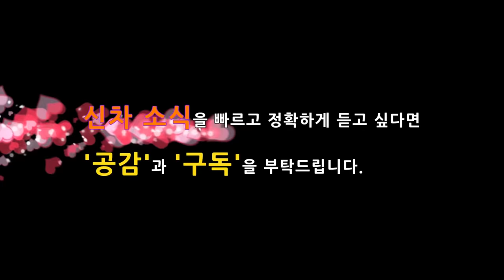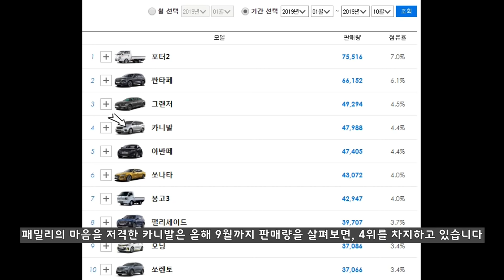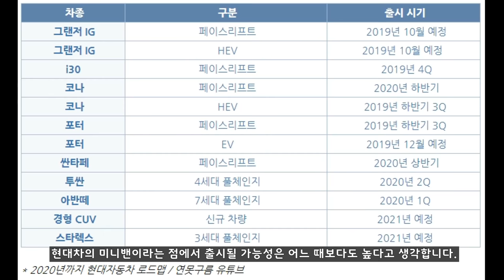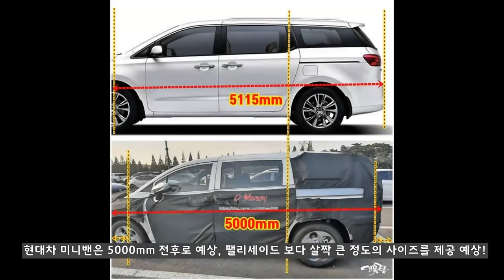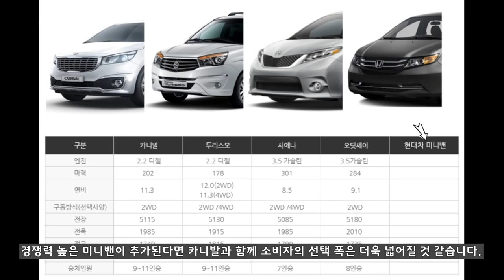2부! 현대차 미니밴 포착! 트라제 또는 스타렉스 후속! 쿠스토! 카니발 킬러! 헥사스페이스! HYUNDAI MINIVAN STARREX TRAJET CANIVAL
현대자동차의 새로운 미니밴이 처음 포착되었습니다. 현대자동차의 미니밴은 스타렉스가 역할을 하고 있지만, 승합차와 같은 영업용 느낌으로 카니발처럼 패밀리 보다는 사업자 차량으로 활용 되다 보니 카니발의 경쟁 차량 역할을 하지 못하고 있습니다.

하지만 새롭게 포착된 미니밴은 카니발과 유사한 디자인으로 현대차의 파격적인 디자인을 담고 있는데, 트라제XG 후속 또는 스타렉스 후속으로 프리미엄 SUV로 출시될 것 같습니다.

어떤 차량인데 살펴봤습니다.